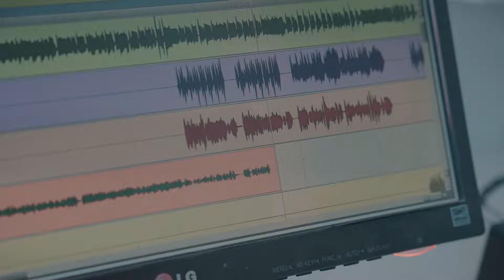MIX CALICANTO "SON DE BARRIO ABANCAY"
Mix Calicanto  D.R.
Con mucho cariño tus amigos de la Agrupación SonDBarriO presenta: Mix de huaynos abanquinos, una recopilación de canciones de nuestro departamento de Apurímac,  esperamos sea de vuestro agrado.

AGRADECIMIENTOS:
Wachi Restaurant
Lara Music
Wilfredo Aguirre Taipe